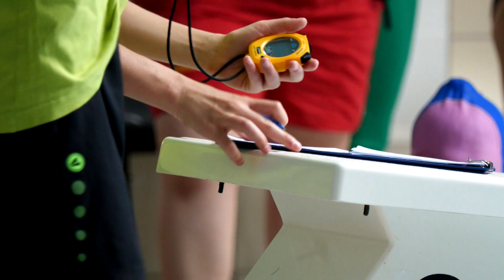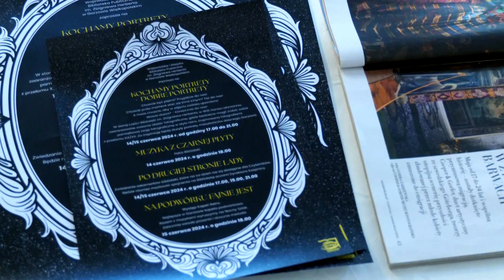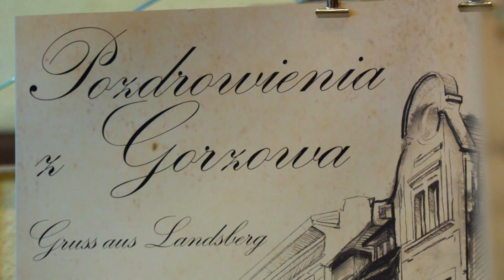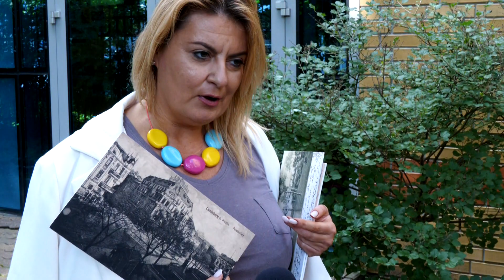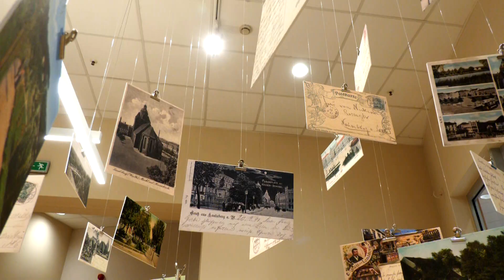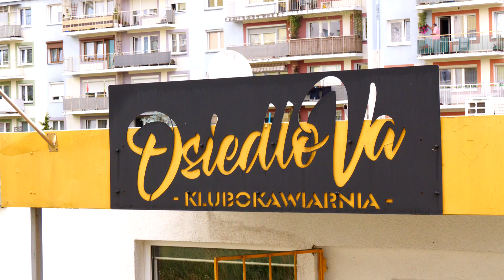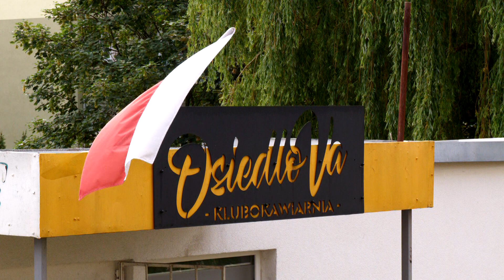Informacje Telewizji Gorzów - 14.06.2024